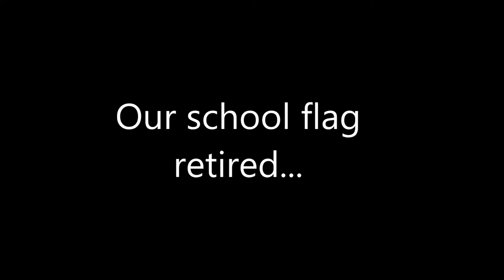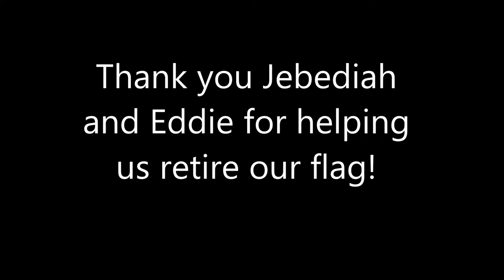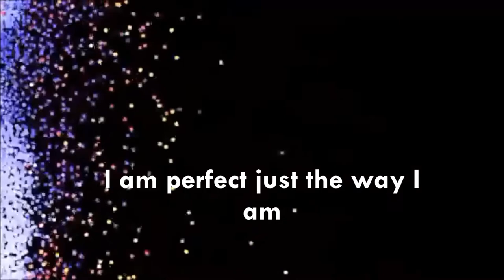Awesome Attitude Thursday 2 24 21